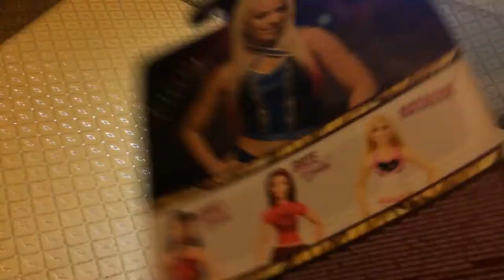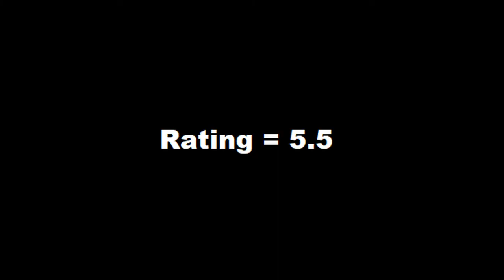WWE Alexa Bliss Superstar Action Figure!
Join us in this YouTube video as we unbox and review the WWE Alexa Bliss Superstar Action Figure. Find out what makes this figure stand out and why I rated it a 5.5 out of 10.